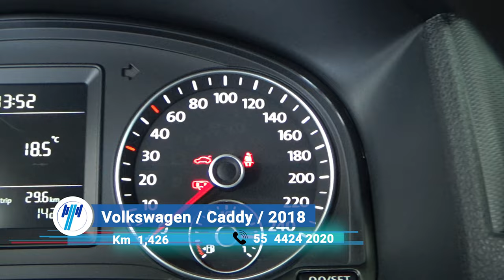Volkswagen / Caddy / 2018 - 7599